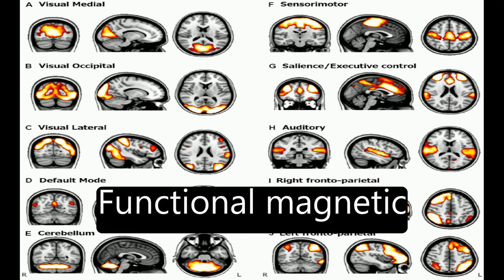Reorganization of brain networks in aging: A review of functional connectivity studie... | RTCL.TV